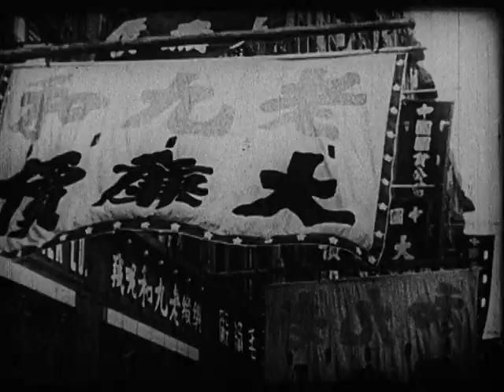Pre WW2 China: along the Yangtze river to Shanghai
An old German film shows life on the land along the Yangtze rivier.  Finally the illustrous prewar city of Shanghai.